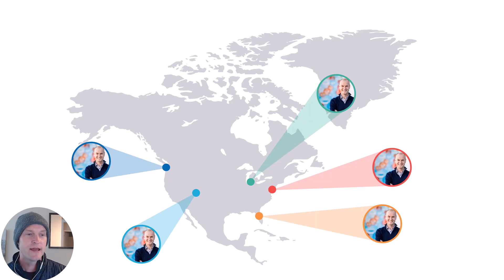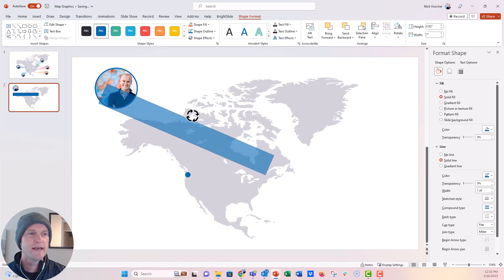How to Create a Spotlight Graphic in PowerPoint 🔥 [PPT TIPS!]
In this step by step tutorial you'll learn how to make a custom "spotlight" graphic in PowerPoint. This could be a fun way to graphically "zoom out" and increase the size of a photo or object that points to a specific location on a map. We can create that custom "zoom in spotlight graphic" by inserting any shape in PowerPoint, and clicking on "edit points" to create a custom shape. What will use this trick for? Let me know in comments below! Thanks to  @SueMentors  for the inspiration of this post.